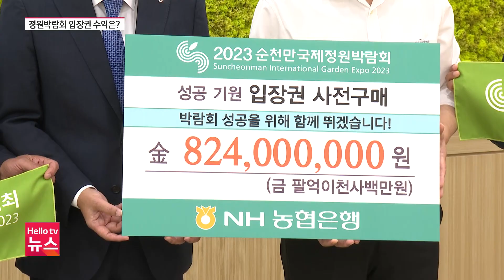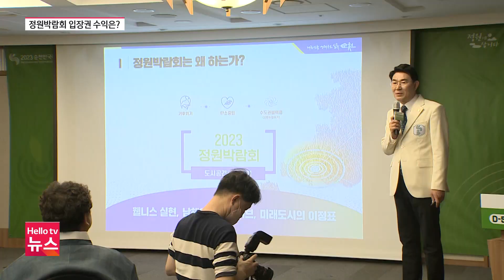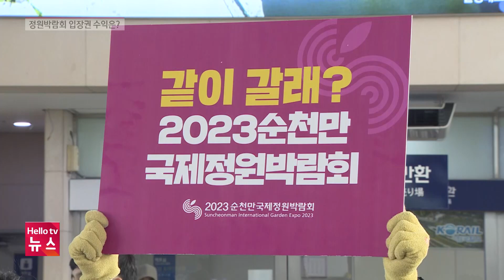[기획]2023순천만국제정원박람회 입장권 수익 얼마나 될까?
2023순천만국제정원박람회가 50일도 채 남지 않았습니다. 박람회 사전 입장권 수익은 얼마나 되는지 살펴봤습니다.